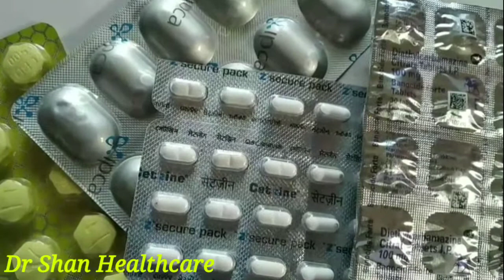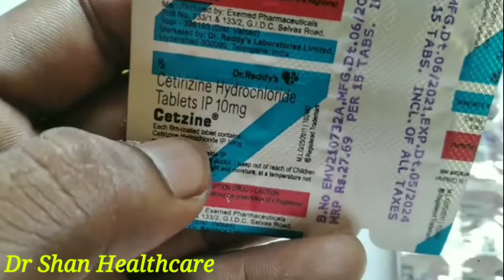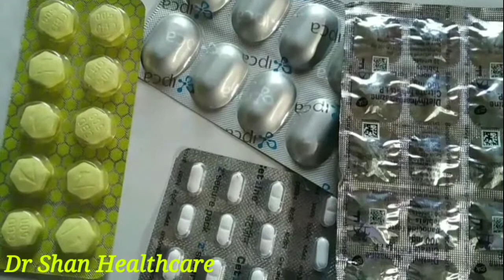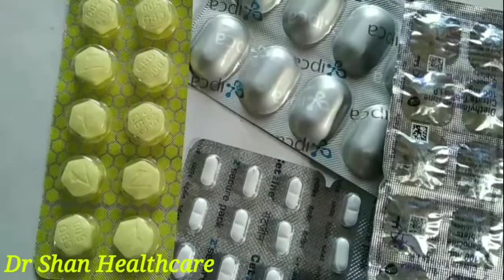Jukham Ka Ilaj Kya hai || Jukham Ki Dawa ||Jukam Ka Ilaj || tancil ka treatment kya hai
Dr shan healthcare

Dosto Aaj Hamne Es video me jukham bukhar aur tancil gale me karte jaise chubhan hoti hai to Uske liye kaun si dawa leni hai bataya hai

aapko espar health se related video milti rahegi